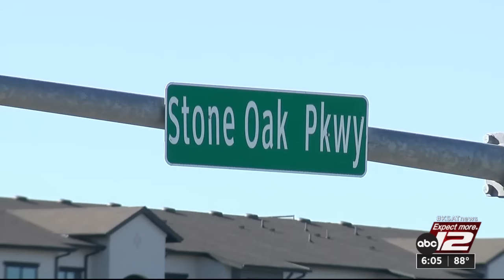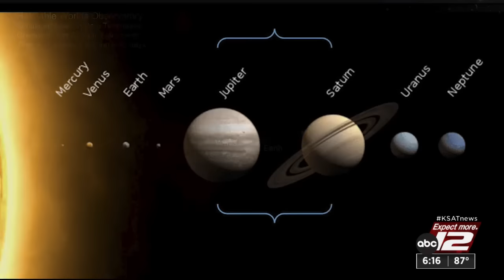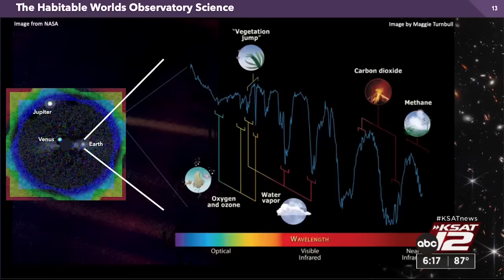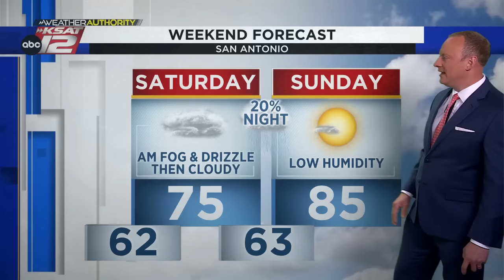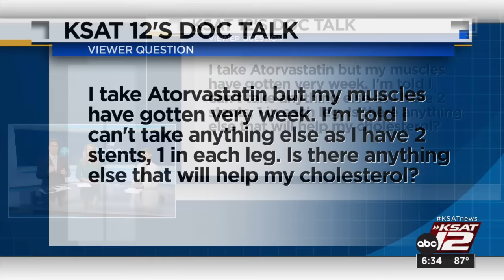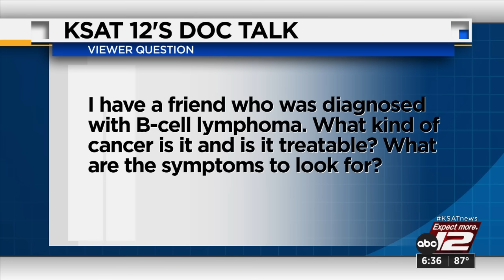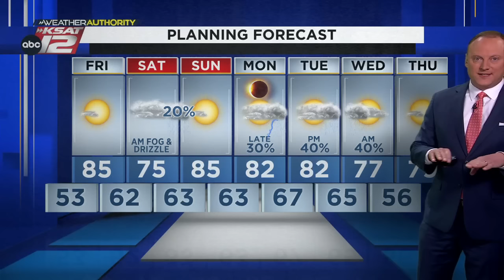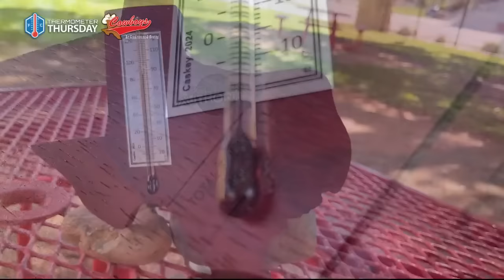KSAT News at 6 p.m. : Apr 04, 2024